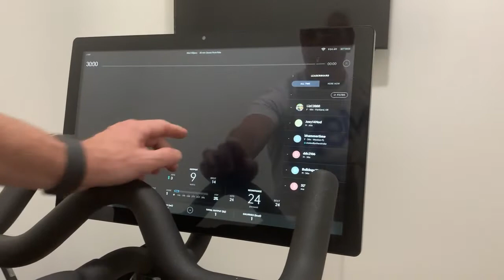Virtual Magic at The Mount 2021 Invitation